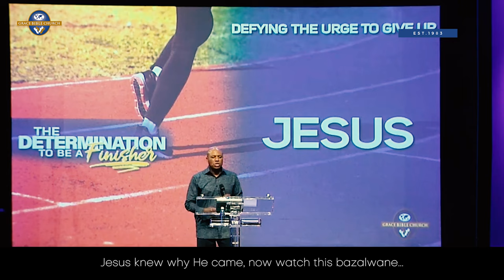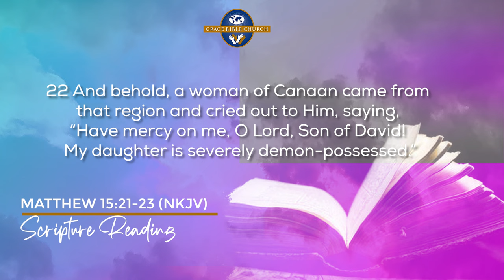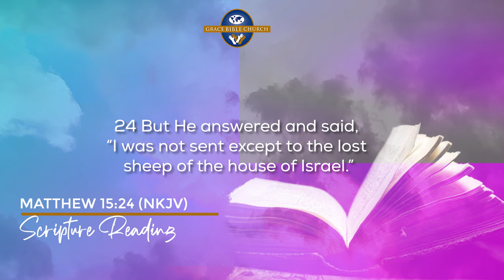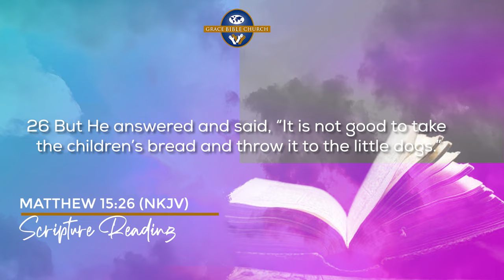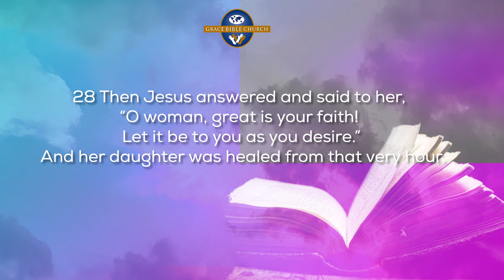The Determination to be a Finisher - Motivation Monday (26 September 2022)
Bishop Mosa Sono:
Word of God: The determination to be a finisher- John 4:34

Finishing is an important thing. Jesus was committed to finishing the work that God had given Him to do. Paul in Acts 20:22-24 says that he knows the tests that await him in Jerusalem but inspite of everything he went there because he wanted to finish. Finishing well is not just something that lands on our lap.
There are some people who may not start well but finish strong. People were not sure about you when you started, no one ever gave you chance. Sometimes this is how life starts. You may not have started well but you can end well and finish strong there we need to defy the urge to give up.
Stop being a perfectionist, don’t focus on failing because if you focus on failing, you will never start. We are not saying that you shouldn’t be realistic because you should but don’t get to a point where you are so analyzed to a point that you are paralyzed.